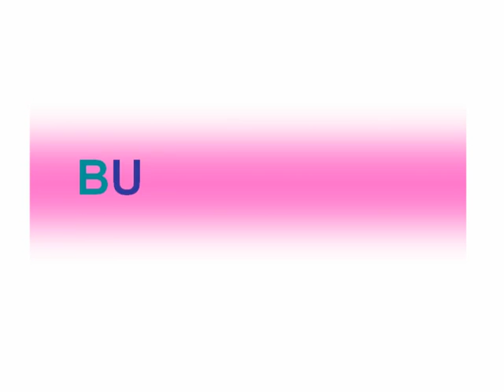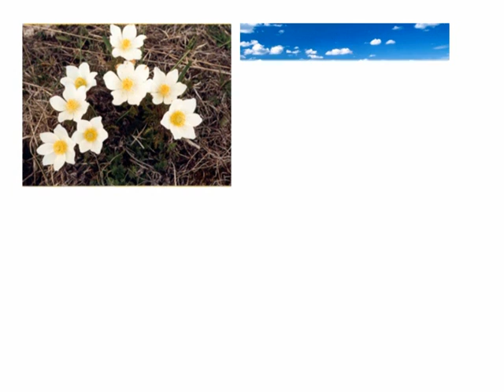Meraviglie della natura show